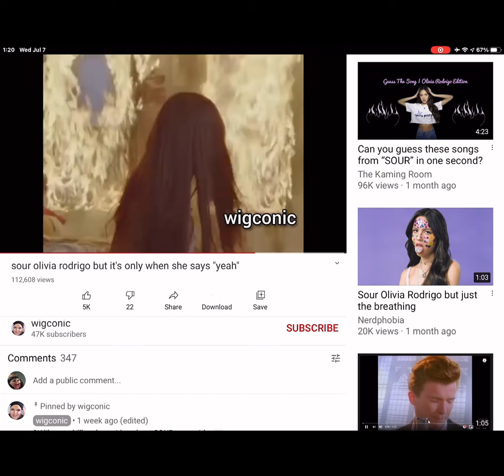What do you think I would do